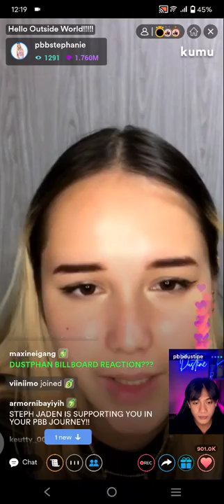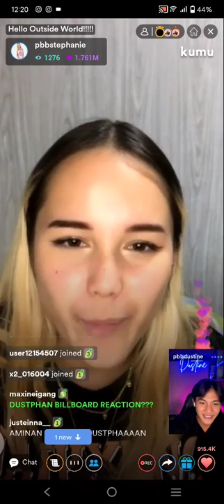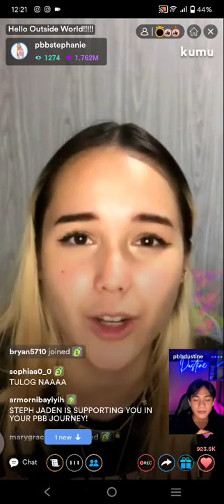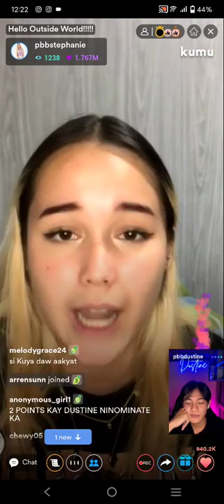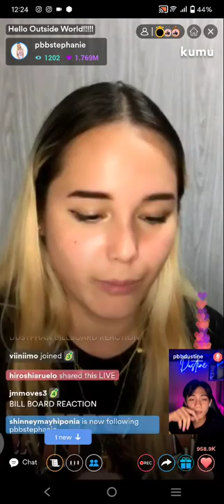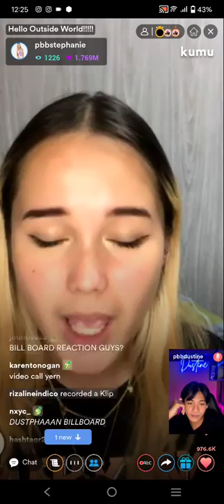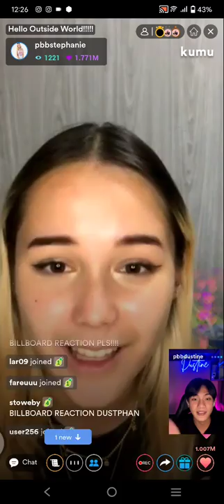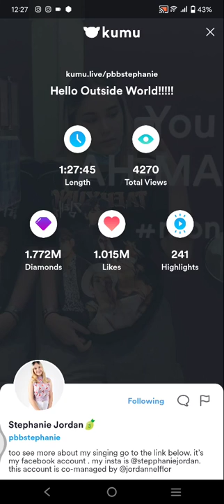PART3! DUSTPHAN STEPHANIE JORDAN AND DUSTINE MAYORES KUMU LIVE UPDATE | JUNE 01, 2022